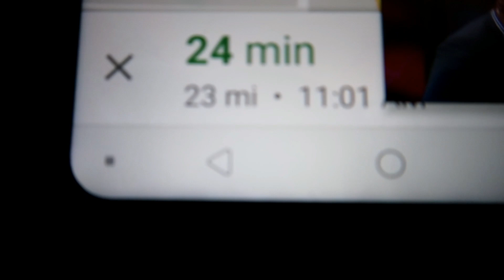I went on a trip by myself at 16!!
Hey guys I'm back sorry I missed a week of posting but I wanted to enjoy my trip..

But anyway hope you enjoy this video!!